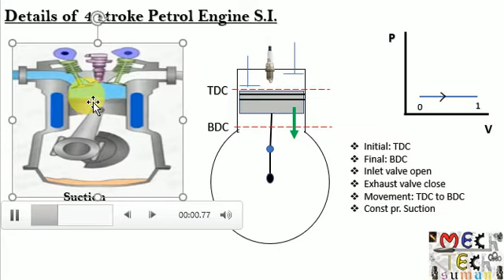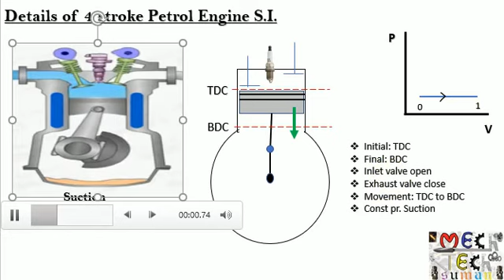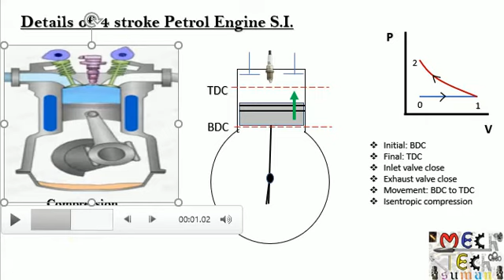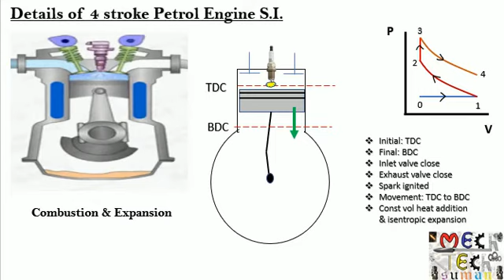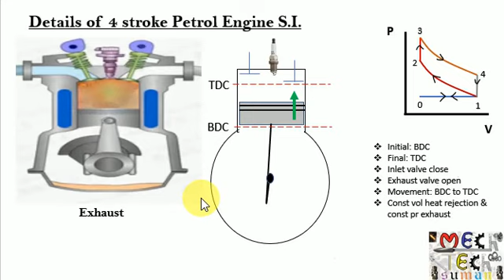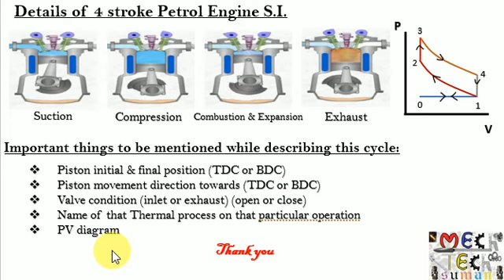details of Four Stroke S.I. engine with P - V diagram and videos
four stroke S.I. engine. otto cycle, thermal processes, p-v diagram and each process with animated engine diagram